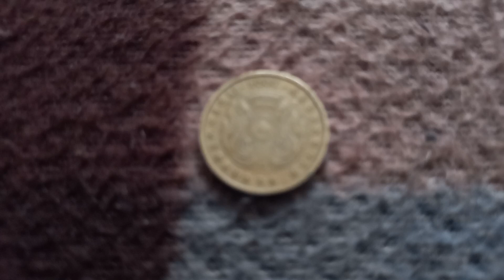ОДНА МОНЕТА 5 ТЕНГЕ орлом на байковой поверхности 5-го Января - ДЕНЕЖНЫЙ ПОТОК